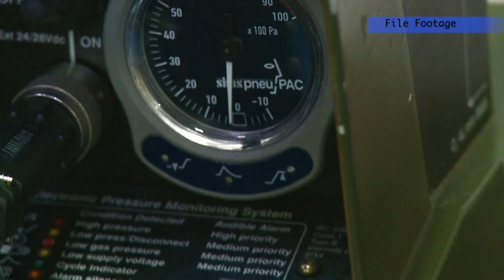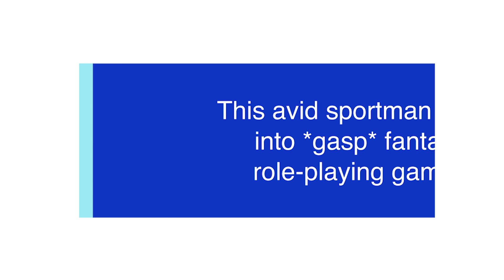PIONEER Mag Backpage (Jan 2019) - CPT (Dr) Chua Jia Long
CPT (Dr) Chua Jia Long is a medical officer in the Republic of Singapore Navy's medical service.

As Head of Submarine Medicine and Head of Human Performance, CPT (Dr) Chua plays a crucial role in ensuring the well being of our Naval personnel.